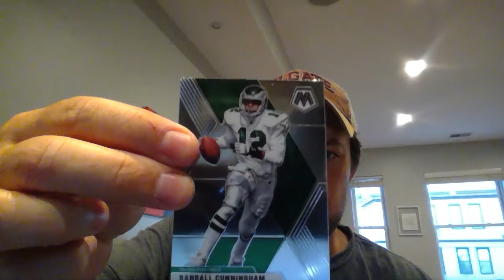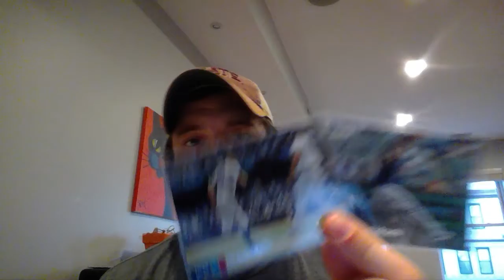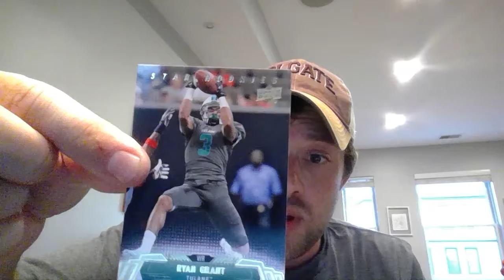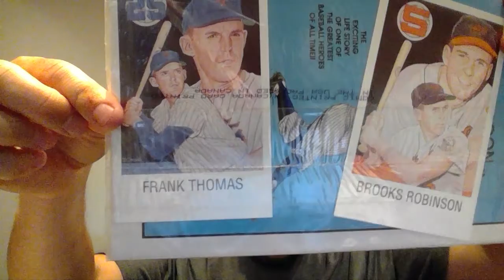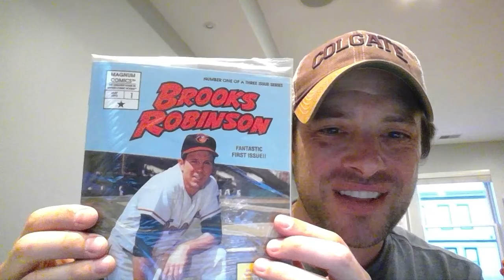WHAT A MAIL DAY via @718_Films ~ the Vintage ORIOLES + A SHOCKer a Randall Cunningham, a Green Wave